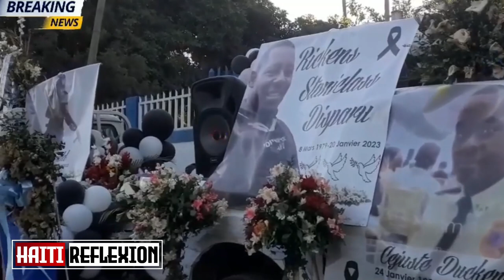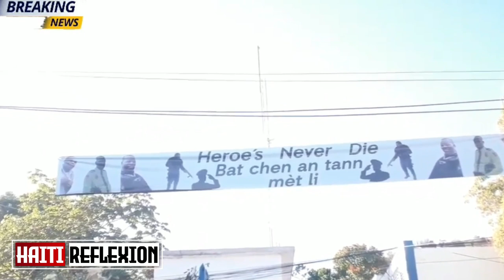Chak jou ki pase nap konn verite yo.Men konplo ki fèt pou blennde yo/Esdras